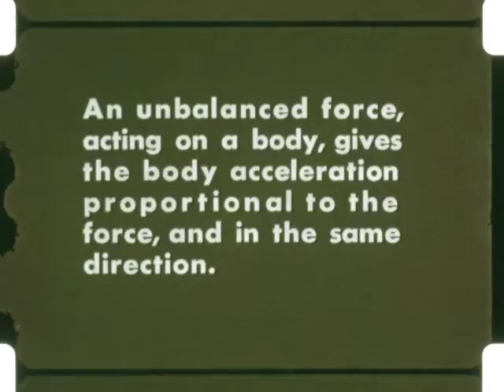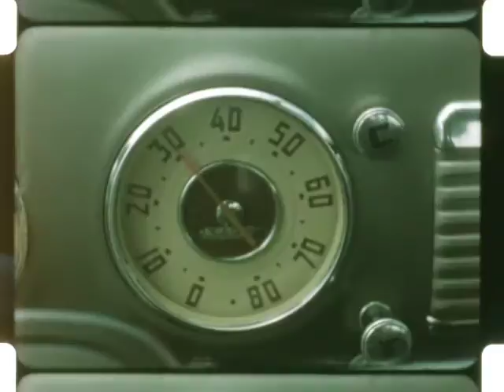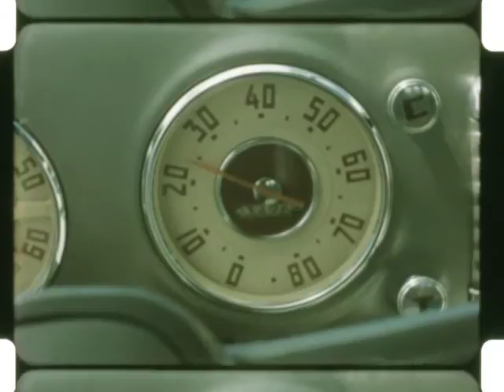Force And Motion (A Reel,1940s, silent)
This silent footage describes a 1940s scenario in which a young man is learning how to extract rocks from a quarry with the help of an older man. The older man teaches the young man how to use different tools and techniques to extract the rocks more effectively. There are also references to the laws of motion and physics, such as friction, air resistance, and gravity. The text also shows the men driving in a pick-up truck and having lunch in a field. The text also has some animated illustrations of a truck, fighter jet, washing machine and a man in parachute. The overall theme of the text is the application of physics concepts in everyday life.